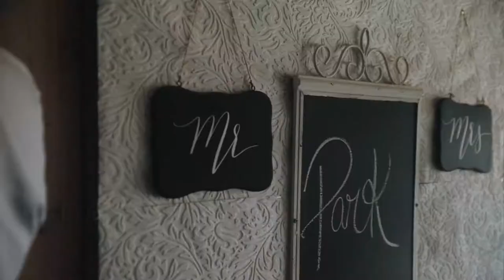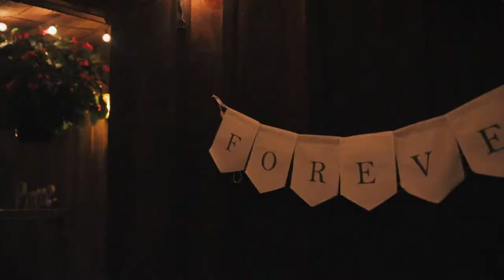Karla & Jae - Bean Town Ranch, Plantagenet ON